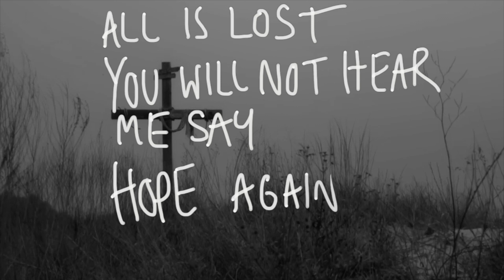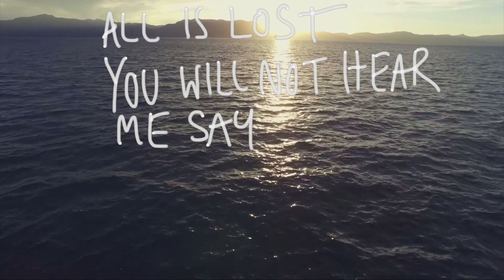Death to Life - Spoken Word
A circular poem created for Easter at Georges River Life Church
Writer: Tahlia York
Animation: GRLC Creative Arts Team
footage via Videvo, Lightstock